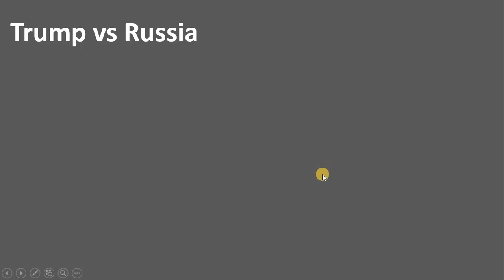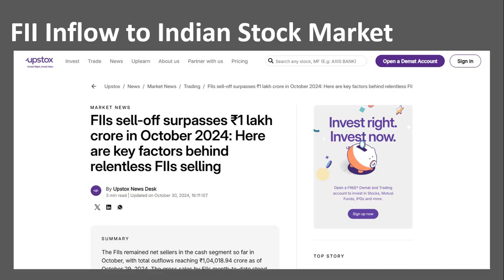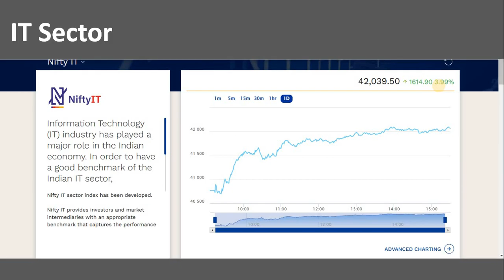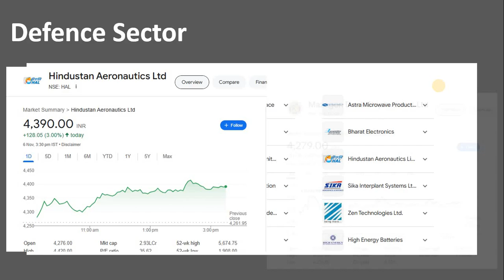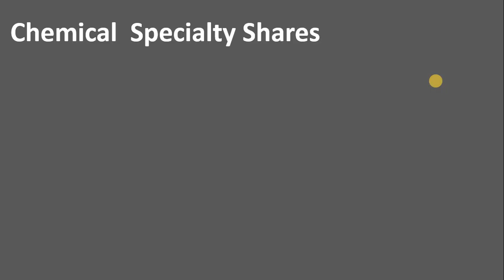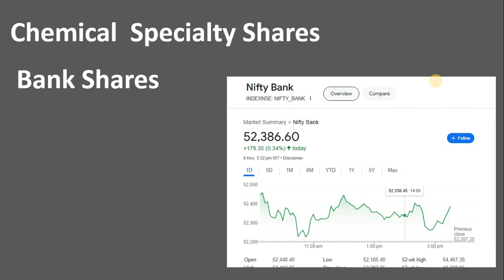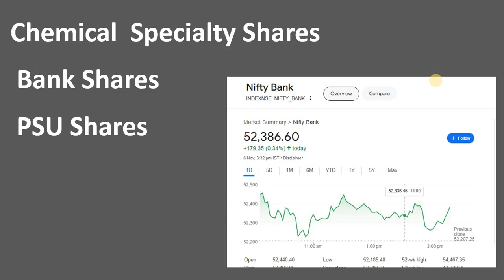TRUMP की जीत से ये SECTORS भागेंगे | US Elections Donald Trump | US Election Impact on Stock Market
In this video we're going to discuss about the TRUMP की जीत से ये SECTORS भागेंगे और ये गिरेंगे, TRUMP के आने से किस Sector को सबसे ज्यादा फायदा, US Election Impact on Stock Market, US Elections Donald Trump, Impact on geopolitical situation after Donald trump victory, Stock Market Bull Run, How good will President Donald trump be for Indian stock? and How bad will President Donald trump be for Indian stock?

Timestamps

(00:00) : US Election Results 2024
(01:18) : Impact on Russia after Trump's victory
(02:36) : Impact on China after Trump's victory
(04:32) : Impact on Middle East, Iran and Israel after Trump's victory
(06:05) : IT Sector's Share after Trump's victory
(06:57) : Defence Sector's Share after Trump's victory
(07:16) : Electric vehicle, Auto and Auto ancillary Sector's Share after Trump's victory
(08:15) : Indian Pharma Sector's Share after Trump's victory
(08:38) : Others  Sector's Share after Trump's victory
(09:37) : How bad will President Donald trump be for Indian stock?
(10:37) : Thanks for watching

About this Channel :

Learn value investing is a community for those who want to learn about financial literacy, value investing, investment strategies, fundamental analysis, technical analysis and more  knowledgeable as well as valuable videos about value investing, Financial literacy, Stock market, Mutual funds as well as about investing strategies.